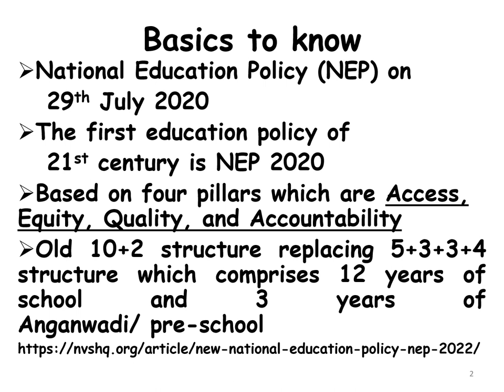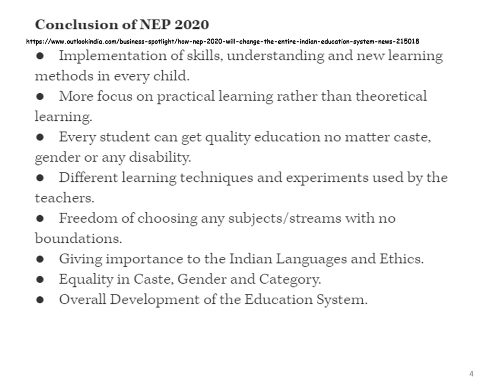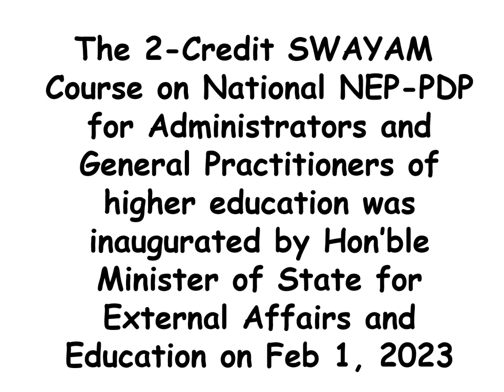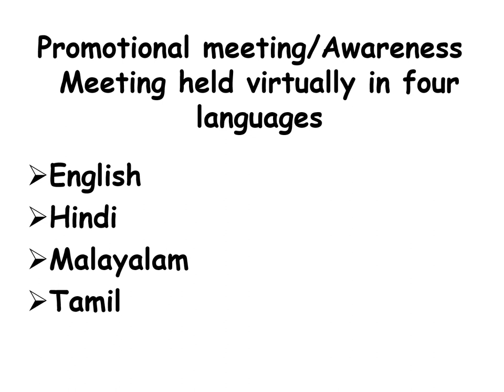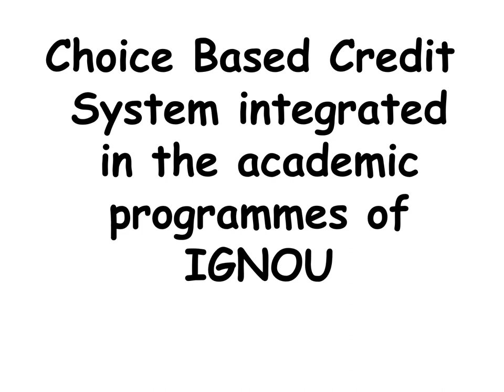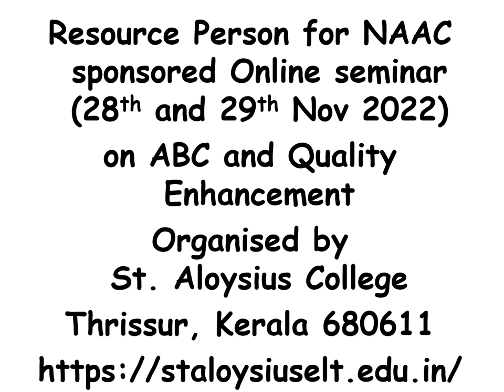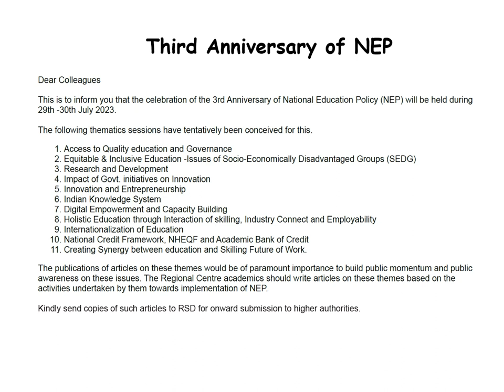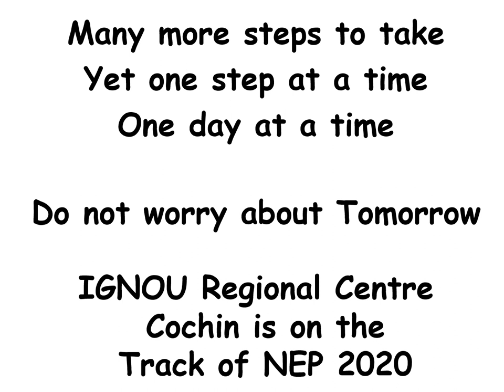2023_English_On The Track Of NEP2020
This video in English language shares of how  the activities of IGNOU at Regional Centres are On The Track Of NEP2020.